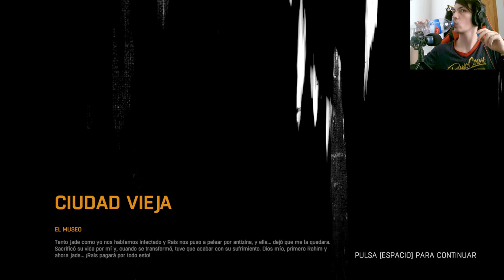Dying Light: ¡Una misión explosiva en los apartamentos 134 y 137!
Únete al equipo de Dying Light en una misión peligrosa y emocionante mientras colocamos bombas en los apartamentos 134 y 137. ¿Podremos completar la misión antes de que los zombies nos encuentren? Descúbrelo en este emocionante episodio.